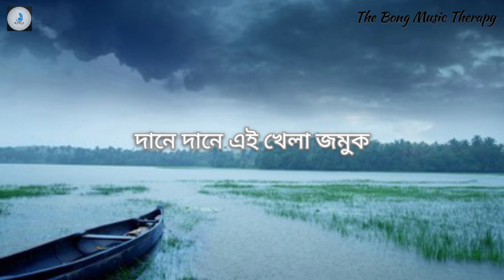Aaj khub megh koruk -(Lyrics) | Anirban Sikdar | আজ খুব মেঘ করুক | Lyrics Video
1. The bong music Therapy
2. Aaj khub megh koruk
3. Aaj khub megh koruk lyrics
4. Roddur song
5. Lyrics video
6. Ajj khub megh koruk
7. Aj khub megh koruk
8. Ajj khub megh koruk lyrics
9. Aj khub megh koruk lyrics
10. New song
11. New Bengali song
12. Anirban Sikdar
13. Anirban Sikdar song
14. Bangla gan
15. Bangla valo gan
16. Arijit singh bangla gan
17. Anirban Sikdar aaj khub megh koruk gan